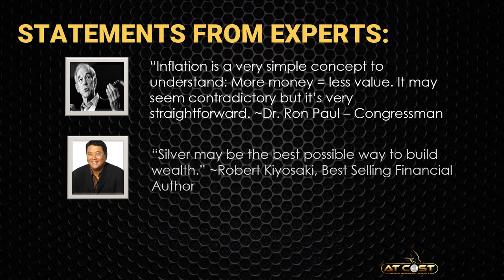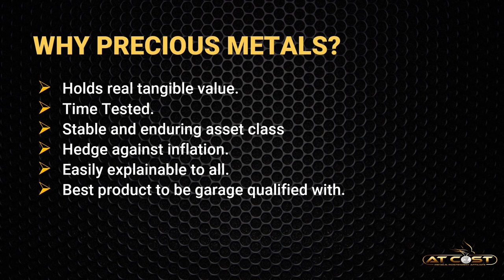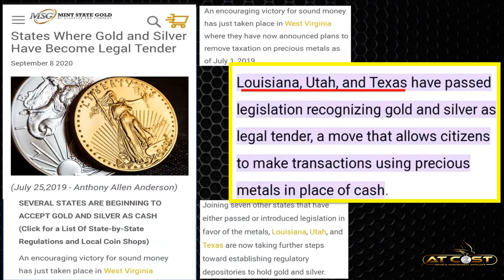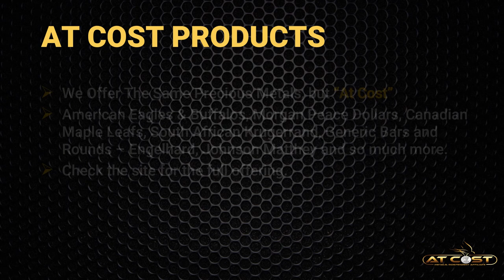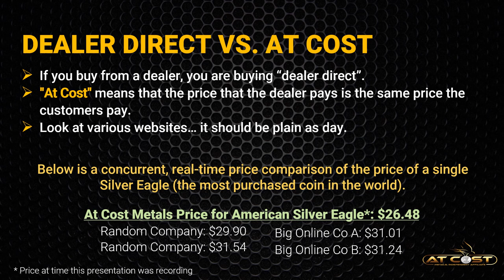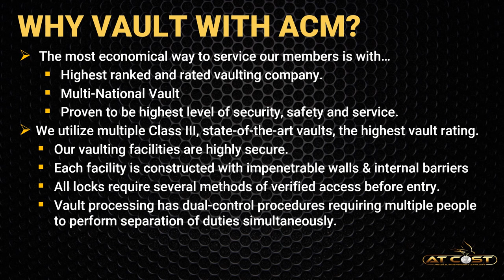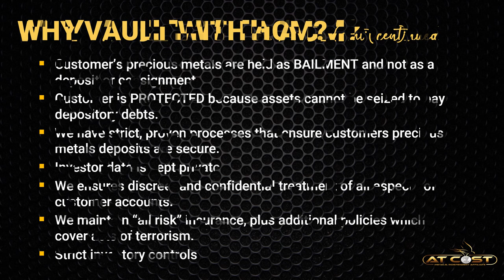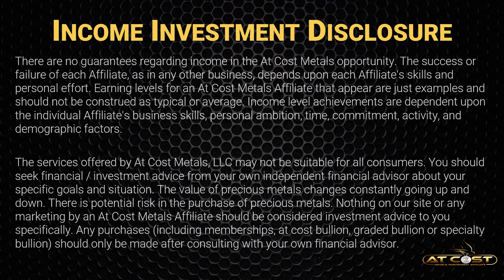At Cost Metals Overview with Dawn "Bullioness" Maree - January 2024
▪ Learn compelling reasons why you should start accumulating Gold and Silver TODAY with an At Cost Metals Membership with Team Bullioness.

Watch the 2nd portion of the video that covers the packages and compensation plan